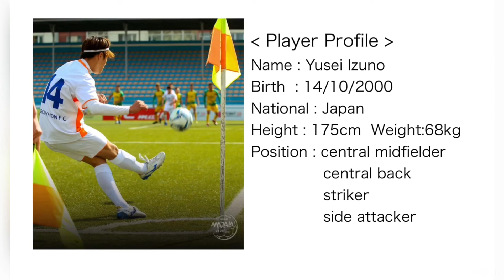20190914MongolianPremierLeague KhoromkhonFCvsSPFalcons Yusei Izuno balltouch-collection